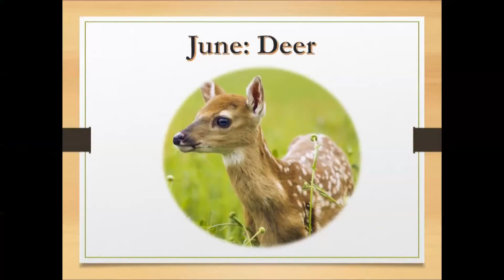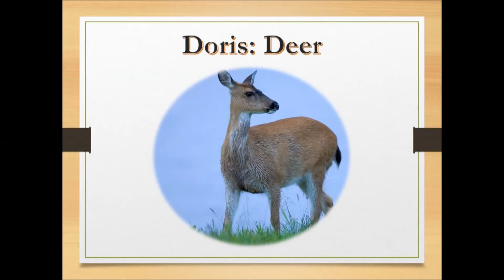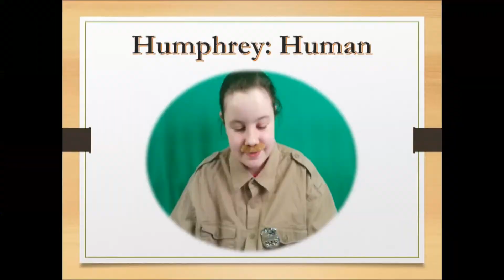Rocky Mountain Students, Pg 142-163 part 2